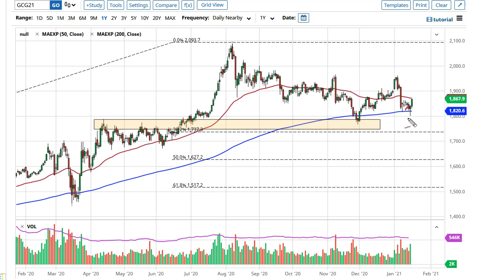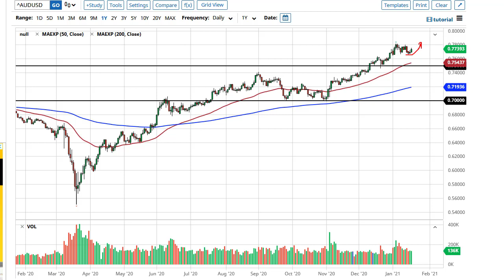Gold and AUD/USD Forecast January 21, 2021